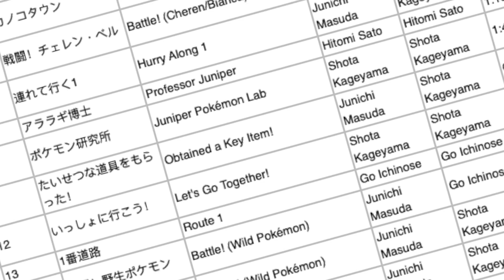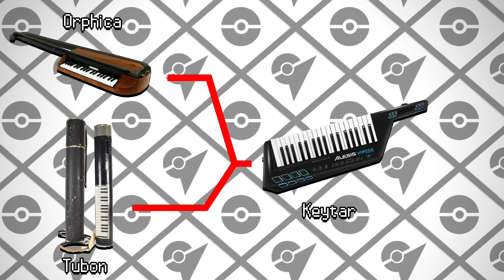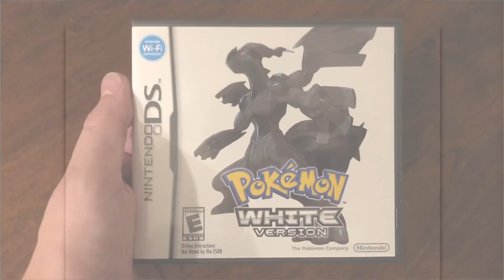Pokemon Black and White: It's All in the Details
Another year, another round of seasons. My favorite season is autumn and I've always attached it to the Pokemon Black and White Versions because of the dynamic seasonal cycle in them. However, my love and appreciation for these titles extends beyond the seasons and into all of the small details that culminate into the most well-crafted Pokemon title out there. Get cozy for a fall-time analysis of my favorite Pokemon titles!

Pokémon is owned by Gamefreak and published by Nintendo.